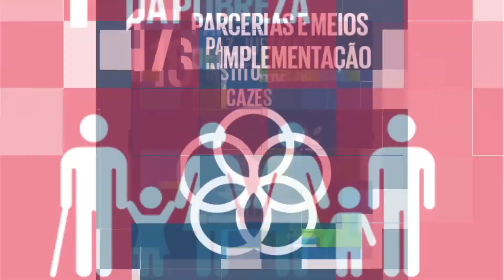CIRCUITO URBANO 2020 WEBINAR ODS BARUERI